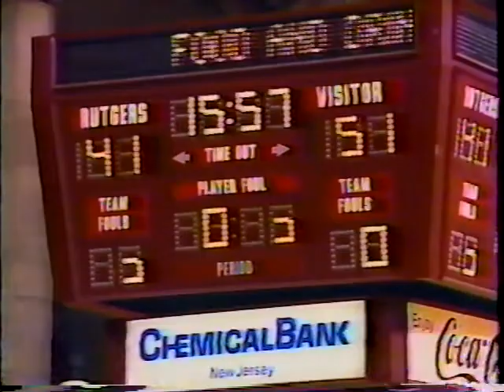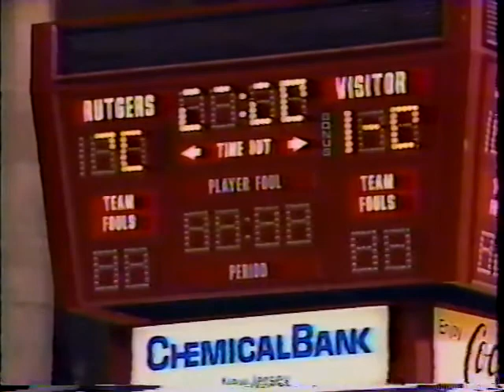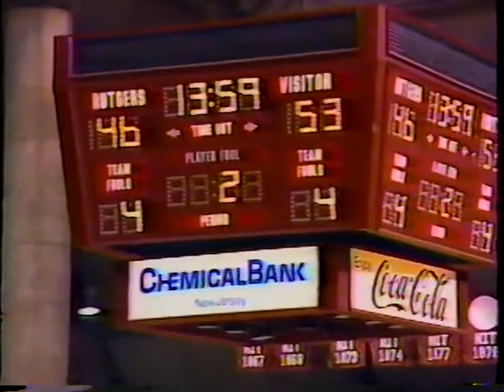Seton Hall @ Rutgers - 12/11/91 - Men's Basketball (2nd Half)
Rutgers falls to #12 Seton Hall 77-72 at the Louis Brown Athletic Center in Piscataway, NJ.  (2 of 2)